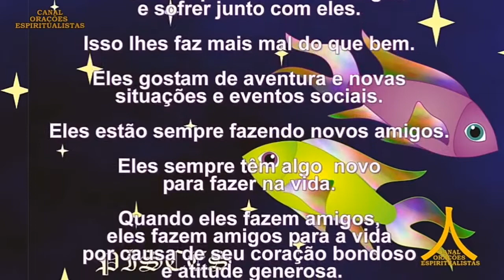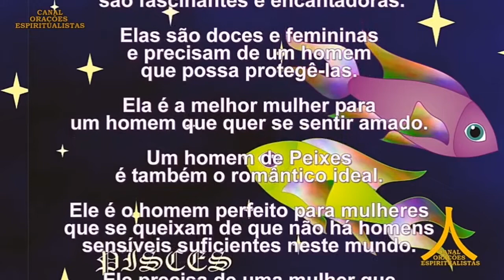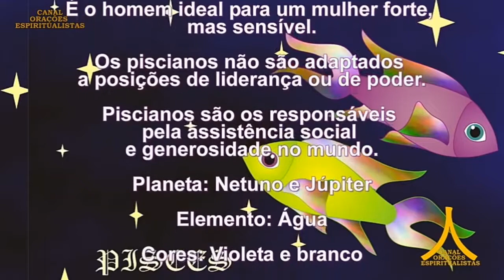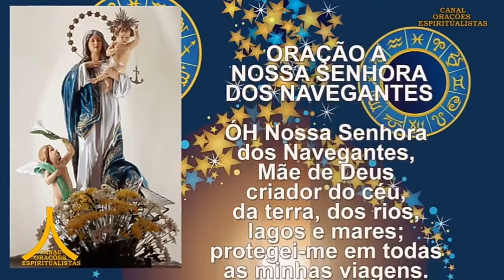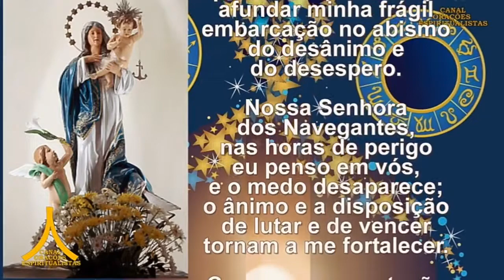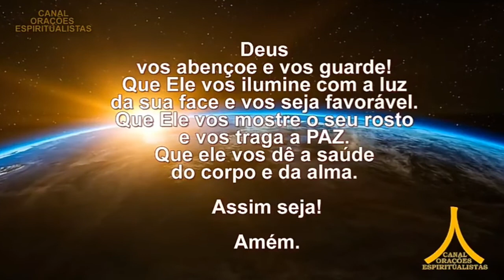Peixes orações forte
signo de peixes orações santos anjos faça esta orações com muita fe e vai ver o resultado gratidão